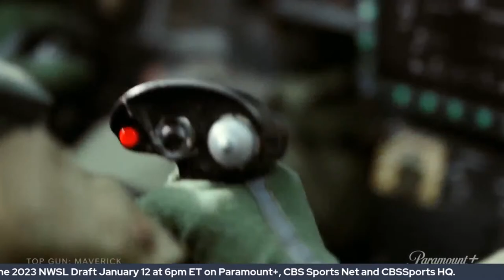NWSL Draft Preview: 2023 NWSL BIG BOARD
Sandra Herrera and Lisa Roman preview the 2023 NWSL College Draft. They discuss the 12 teams in the NWSL and their biggest needs heading into the 11th year of the league. Plus, they take a look at the top 10 NWSL draft prospects and where they might end up for their rookie years. Full NWSL Draft Preview and Big Board.